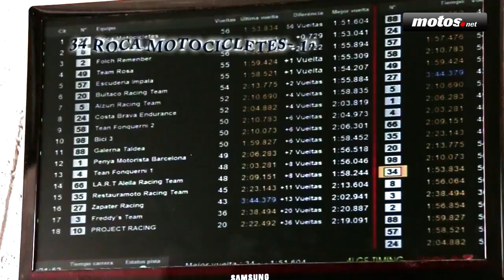Motos.net gana en Clásicas con la Suzuki GSX-R 750 del '85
El pasado año y con motivo de la invitación para poder rodar una esporádica carrera organizada por la Peña Motociclista Barcelona, culpables de la mítica y maravillosa carrera en la montaña mágica de Montjüic, nos subimos a una GSX-R 750 del ’85. Fue la primera, la precursora de lo que entendemos hoy por una deportiva brava, ligera y efectiva, donde la máxima tecnología y la extracción de todo lo superfluo en una moto racing se unieron por primera vez.
Aquella experiencia acabó desembocando en un artículo en forma de prueba de esa impresionante experiencia de correr sobre la Suzuki GSX-R 750 que de niño vi correr en la última edición del circuito urbano barcelonés en el ‘86.
Las cosas salieron muy bien y el responsable de la moto, Roca Motocicletas, le faltó tiempo para que se plantease correr las dos carreras que forman parte del calendario del Campeonato de Clásicas de Resistencia de este 2014. De dos horas se pasaba a tres y de dos pilotos se podía optar por tres, así que mi compañero Eduard Fernández, probador de la casa, también lo “engañé” para que se subiera.
Más pilotos, más motos como la nuestra que ya no estaba sola como el pasado año, pilotos de la talla del ex piloto mundialista Luis Carlos Maurel o otro ex piloto Xavi Arenas fueron nuestros rivales y ellos a su vez compañeros de montura…
La experiencia nos puso en la primera carrera líderes de la categoría de Clásicas de 24h de entre las varias existentes, llevándonos nuevamente la “pole position” y la vuelta rápida en carrera (1’51’5) en la primera prueba en el circuito de Alcarrás. La siguiente será en el circuito de Calafat pero ya hasta noviembre… Sirva este vídeo como homenaje a todos los que estuvieron involucrados en este proyecto y a los amantes de la clásicas, que ya firman en España también en japonés…